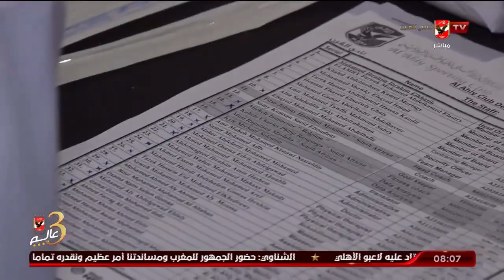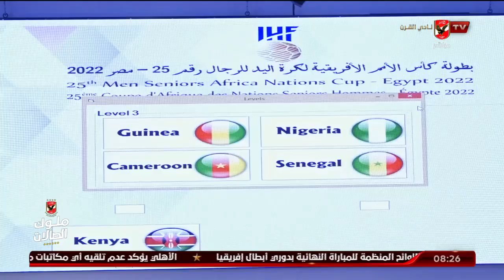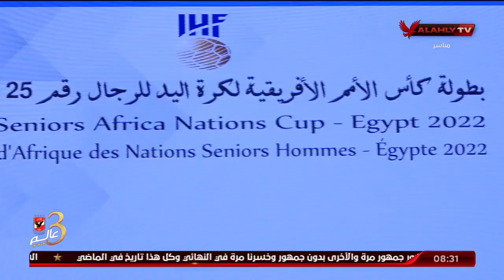الحلقة الكاملة | الأبطال مع هيثم السعيد | 29-5-2022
ضيوف الحلقة
نشأت طلعت المدير الفني لفريق ناشئي الكرة الطائرة تحت 15 سنة بالنادي الأهلي
مصطفى أيمن فؤاد لاعب فريق الكرة الطائرة تحت 15 سنة بالنادي الأهلي
زياد أحمد محمد لاعب فريق الكرة الطائرة تحت 15 سنة بالنادي الأهلي
حمزة الصافي لاعب فريق الكرة الطائرة تحت 15 سنة بالنادي الأهلي